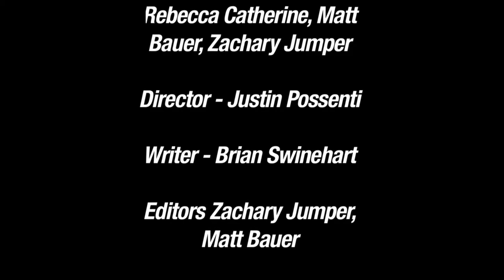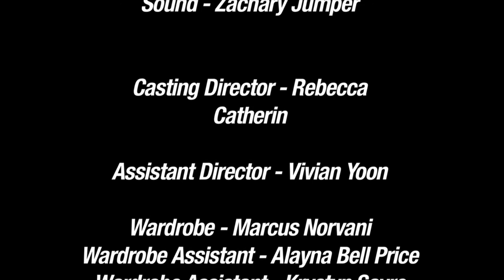"Wheelz" - Winner Best Filmmaker 2014 Disability Film Challenge